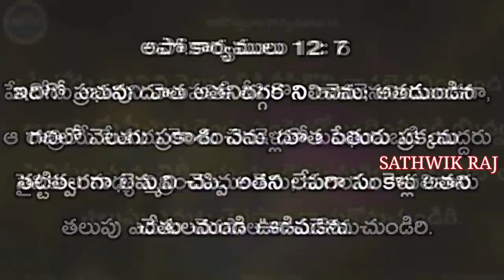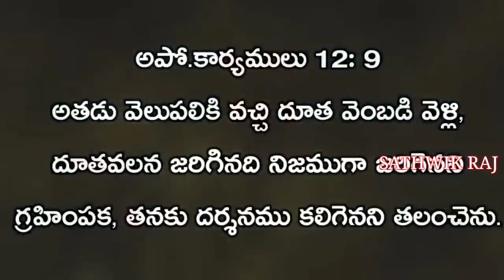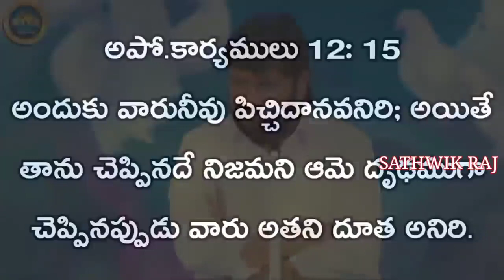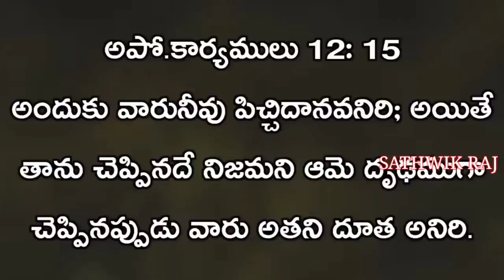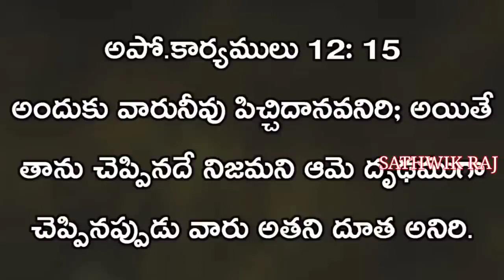||నీవు చేసే ప్రార్థనలు విజయవంతముగా దేవున్ని చేరాలంటే.? NEW MSG BY BRO SHALEM RAJ GARU||